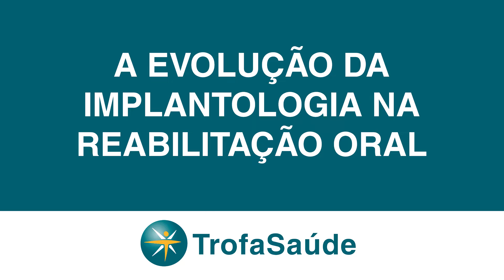A evolução da implantologia na Reabilitação Oral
Os implantes intraósseos são uma modalidade de tratamento utilizada na reabilitação de desdentados totais e parciais.

Obter uma condição de fixação rígida entre o implante e o osso ao longo do tempo é fundamental, tal condição é denominada osteointegração.

Nos Centros de Medicina Oral do Trofa Saúde pode contar com uma equipa de Medicina Dentária altamente diferenciada e apta a tratar da saúde dos seus dentes.

Marcação de consultas e exames através da APP Trofa Saúde ou do 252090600.